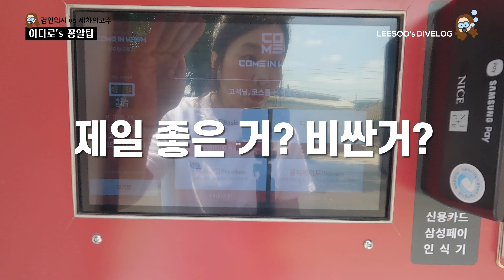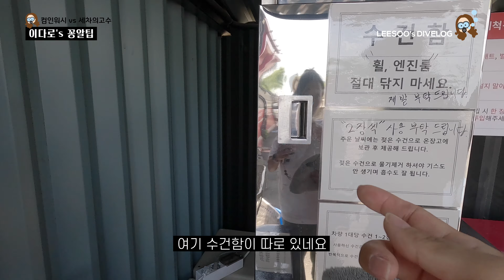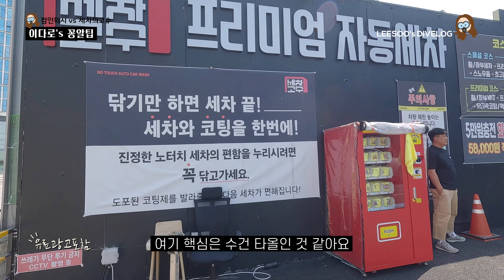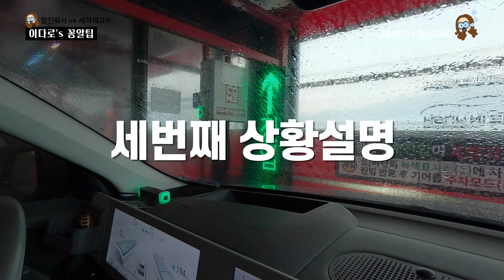세차 혁명! 컴인워시 vs 세차의고수 : 직접 비교해봤습니다!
노터치 세차를 체험해보고 영상만들어 봤어요.
제가 가본 곳은 컴인워시 양주점과 세차의고수 다산점이예요.
새로운 경험을 소개해드릴께요.
세차장은 맡기는 손세차밖에 모르는
이다로의 노터치 세차장 후기.
온전히 이다로 관점임을 먼저 양해 부탁드려요.